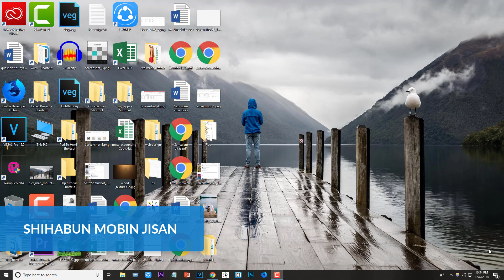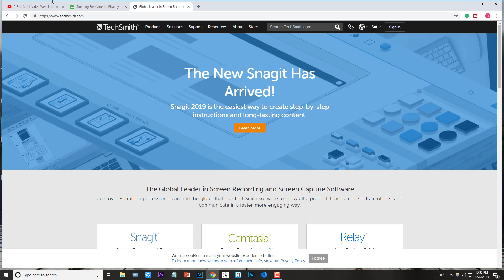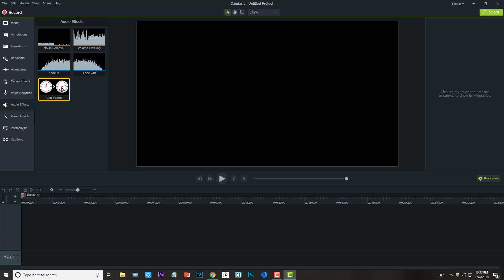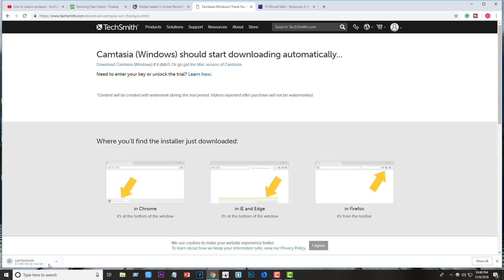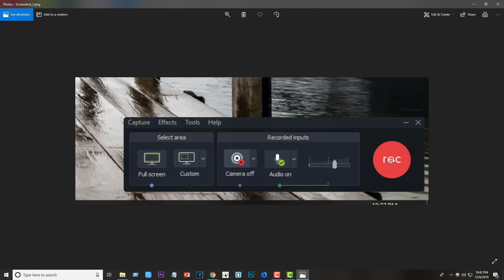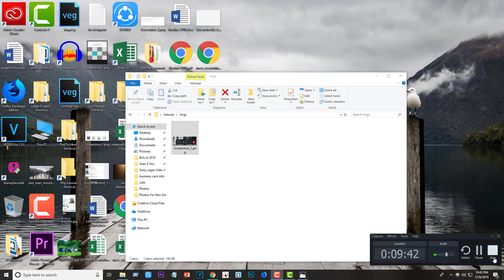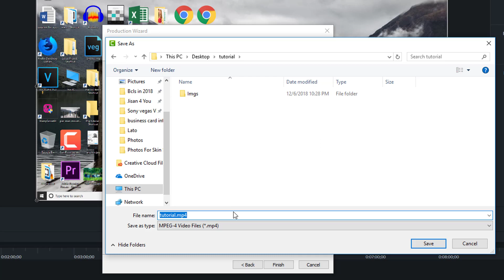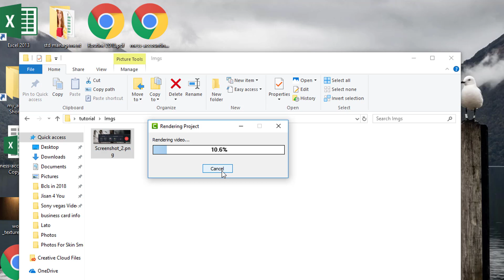কিভাবে ইউটিউব টিউটোরিয়াল ভিডিও বানাবেন? । Camtasia Software Bangla Tutorial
Sorry Learners Onek Din Pore video dilam..Ekon teke nityomito takbo...Thanks jara etodin opekka koresen...

To download Camtasia software

Camtasia software er upor tutorial serires asce..wait korun..tnx

Kmn laglo Video ti comment E janaben

For Any Help, Plz Knock me on facebook or comment